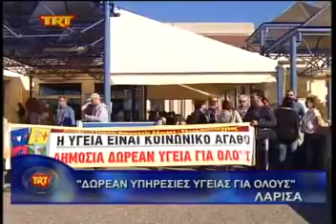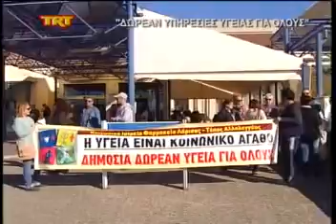Δωρεάν υπηρεσίες για όλους msmpeg4 mp2